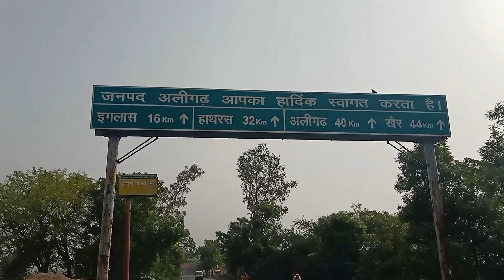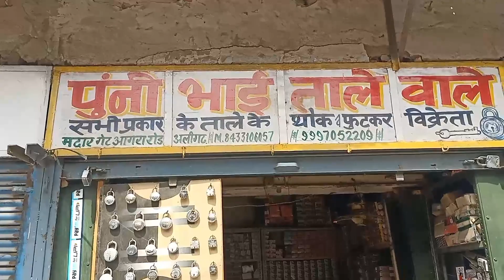15 साल पहले यहां बारात लेकर आया था🔥 कुछ पुरानी यादें | some old memories of aligarh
15 साल पहले यहां बारात लेकर आया था🔥 कुछ पुरानी यादें | some old memories of aligarh
दोस्तों इस वीडियो में मैं आपको मथुरा से लेकर के अलीगढ़ तक जो बीच में प्रसिद्ध चीजें मिलती हैं उनके बारे में बताऊंगा